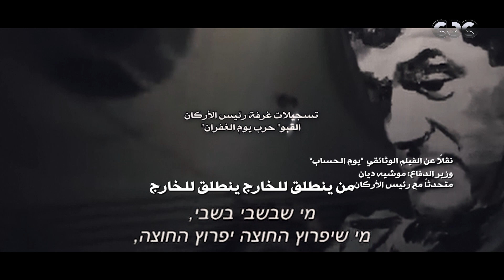تسجيلات لحديث وزير الدفاع الإسرائيلي موشيه ديان مع رئيس الأركان خلال حرب أكتوبر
تسجيلات لحديث وزير الدفاع الإسرائيلي موشيه ديان مع رئيس الأركان خلال حرب أكتوبر نقلاً عن الفيلم الوثائقي يوم الحساب